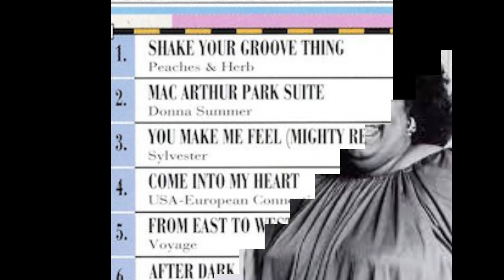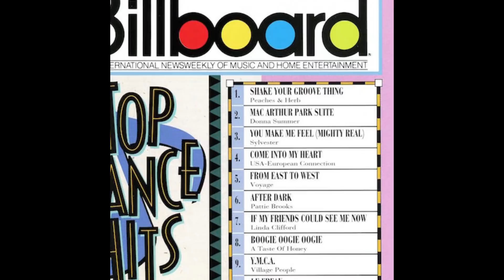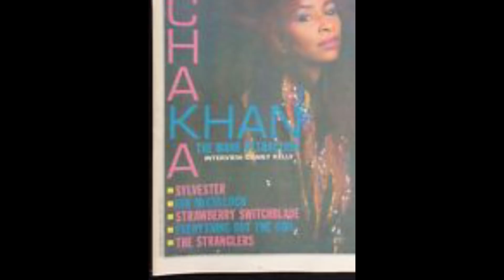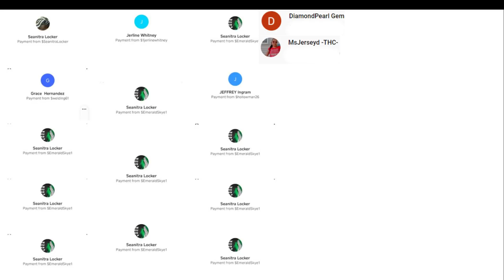Sylvester: GAY, Black & Bold in the Disco Era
When you hear the name Sylvester, do you know it? If you don't, and I ask if you know the song You Make Me Feel (Mighty Real), does that ring a bell? This video explores the cruelty of how Sylvester, someone who really make a name for himself and a mark on the music industry, basically remains buried under tons of music history instead of having a prominent place in music history.  Off the top of my head, he is the first openly gay black male music artist who I can think of.  Do you know any who came before him?
It's another Ti Said What Ti Said Old School Scandal Gossip video.  I hope that you enjoy it!